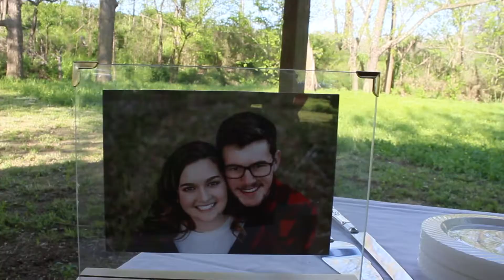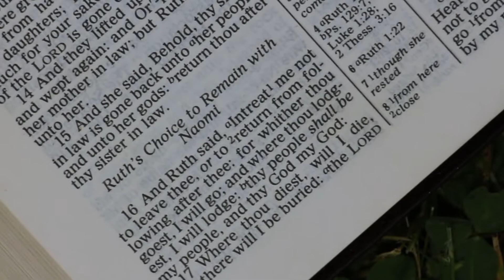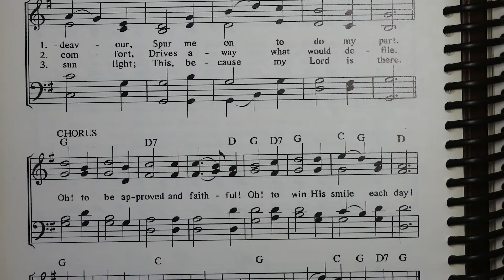VanDermyden Wedding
Official Sizemore Film & Photo highlight film for the VanDermyden wedding on April 15th, 2020 in Clifty Arkansas

Proudly Serving all of Northwest Arkansas and the surrounding areas!